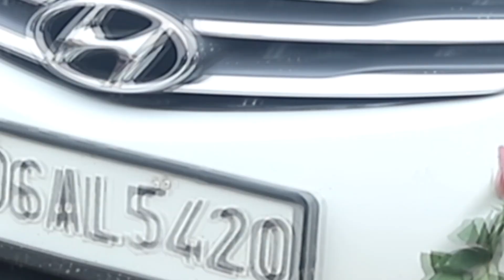Sandeep weds Heena hailaits 2024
Ss Studio Jaswanti Kaithal (Haryana)
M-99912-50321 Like